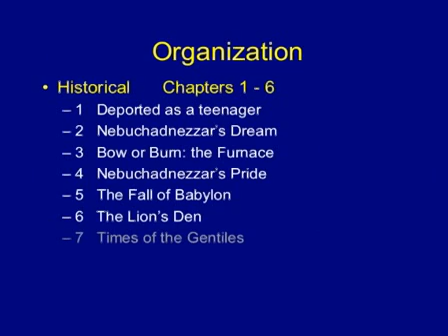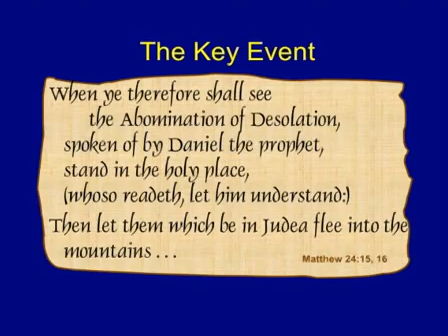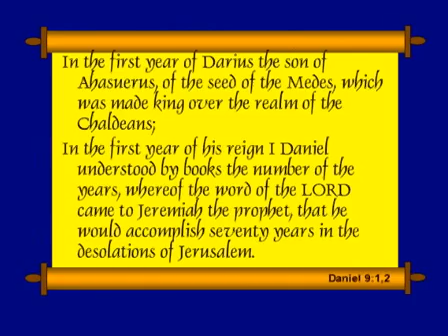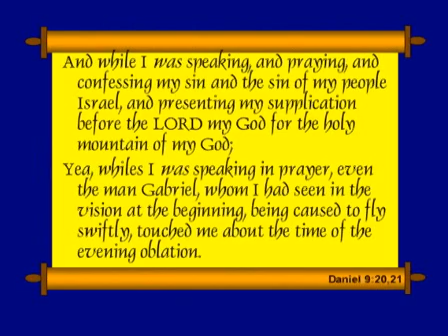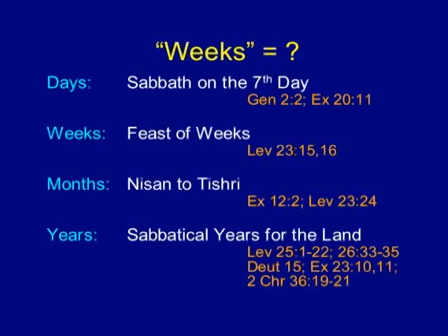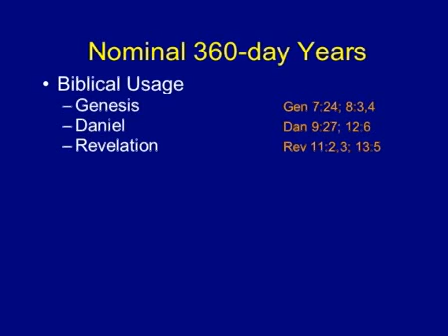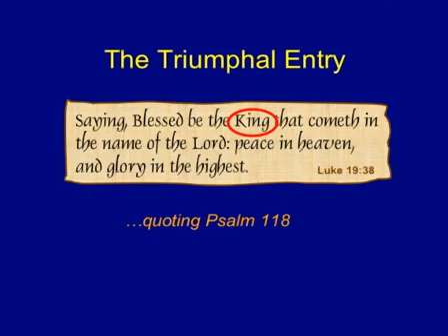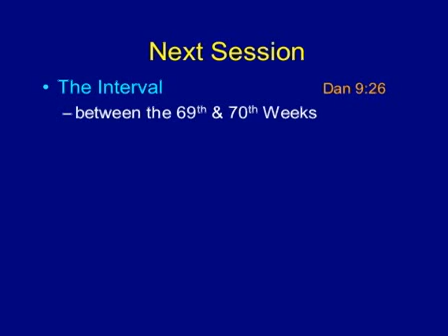Chuck Missler Revelation Session 11 The 69 Weeks